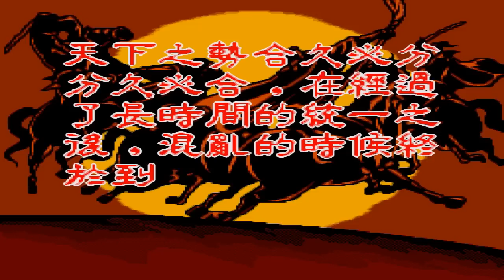吞食天地三国外传，类型改格斗了，山寨游戏中的战斗机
世嘉MD山寨游戏《天地吞食 三国外传》，类型改为格斗，D商做了片头，不过打击感糟糕 本频道内所有视频和素材均合法合规，遵守youtube社区准则